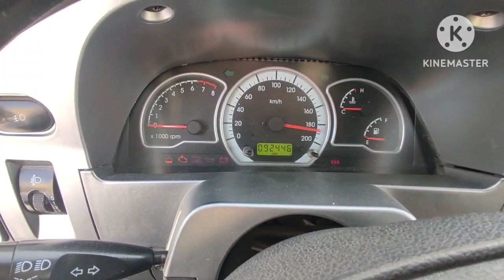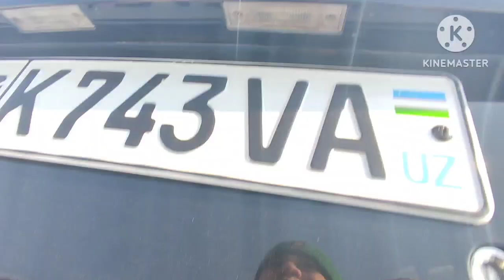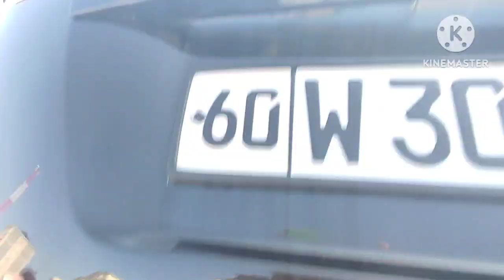НЕКСИЯ 1 НЕКСИЯ 2 НЕКСИЯ 3 КОБАЛТ ЖЕНТРА АНДИЖОН МАШИНА БОЗОРИ 2023